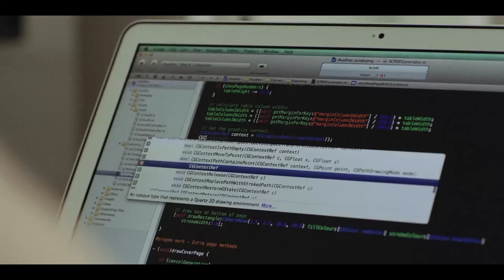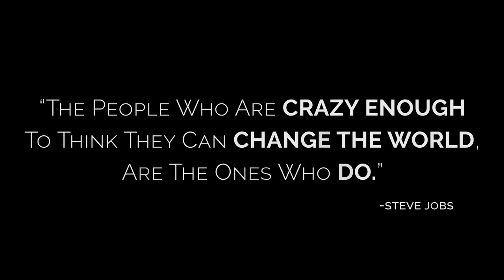The New Hustle Trailer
The New Hustle is a feature-length documentary that follows the personal journey of three of Australia's most successful startups. In a world where the vast majority of startups fail, the film explores what makes this group of founders different.

for more information or visit The New Hustle Facebook Page